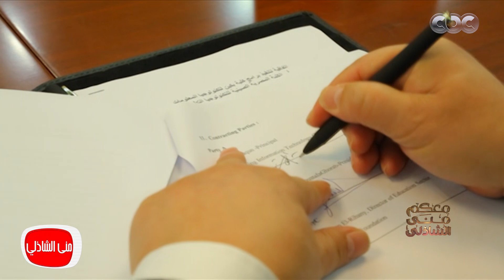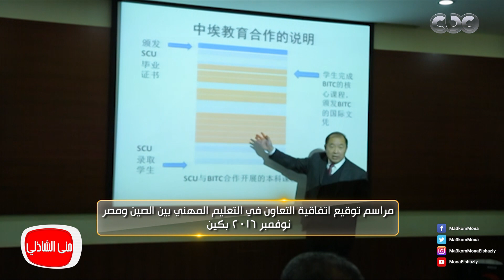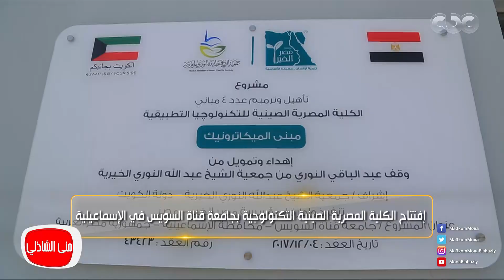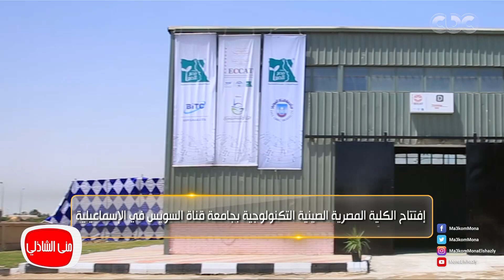اي حاجة تخص التعليم إحنا معاها .. منى الشاذلي في إفتتاح الكلية الصينية التكنولوجية بالإسماعيلية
تابعوا برنامج معكم_مني_الشاذلي على
جزء من حلقة اليوم الخميس 28 يونيو 2018 من برنامج معكم_منى_الشاذلي للاعلامية الكبيرة منى_الشاذلي وفيها لقاء مع الفنان ياسر جلال والفنان محمد رياض ابطال مسلسل رحيم بعد النجاح الجماهيري الكبير للمسلسل الذي خاض سباق دراما رمضان 2018 بنجاح وحديث عن كواليس المسلسل واسباب النجاح من وجهة نظرهم وما هي مشاريعهم القادمة

يعرض البرنامج على قناة cbc أيام الخميس والجمعة الساعة التاسعة مساء وحتى الساعة الحادية عشر.